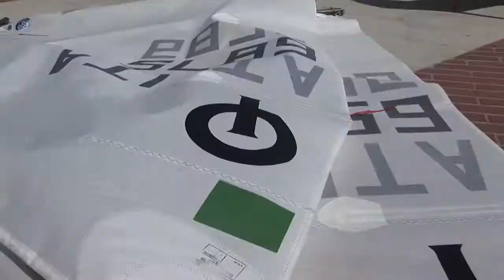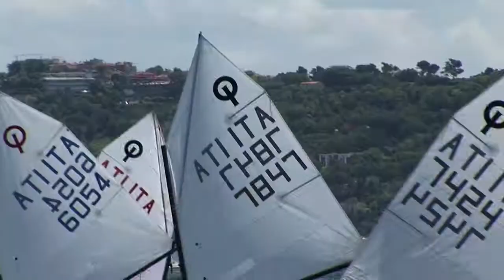Volvo Cup 2011-Optimist-Cattolica-Day2